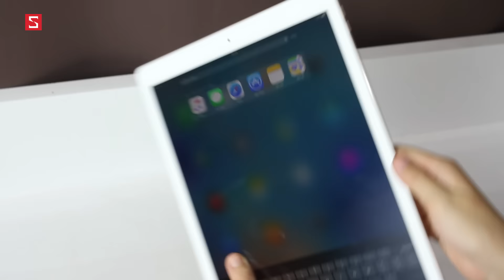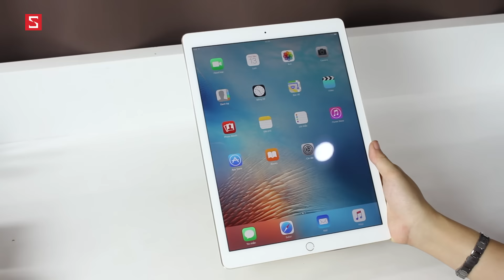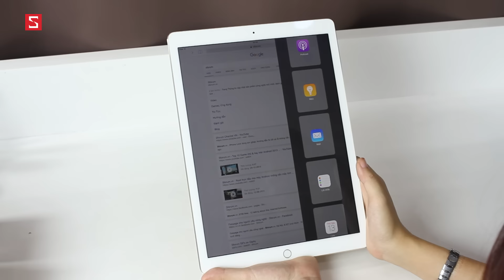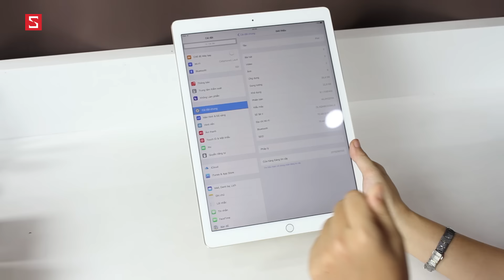Schannel - Mở hộp & đánh giá nhanh iPad Pro : Màn siêu to, cấu hình siêu khủng, giá siêu chát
- Tư vấn mua IPAD PRO
- Có nên mua  IPAD PRO
- Mua  IPAD PRO
- Giá  IPAD PRO chính hãng
- Giá  IPAD PRO xách tay
- Mua  IPAD PRO ở đâu uy tín, giá rẻ
- Gíá bán  IPAD PRO
- Những điểm mới  IPAD PRO
-  IPAD PRO có gì mới
- Đánh giá IPAD PRO
- giá  IPAD PROG  bao nhiêu tiền
-  IPAD PRO
-  IPAD PRO giảm giá
- Những tính năng mới  IPAD PRO
- Video đánh giá màn hình IPAD PRO
- Video đánh giá camera  IPAD PRO
- Video đánh giá thời lượng pin IPAD PRO
- Video đánh giá hiệu năng IPAD PRO
- Video đánh giá  IPAD PRO xách tay
- Video đánh giá  IPAD PRO chính hãng

- Battery test  IPAD PRO
- Performance test  IPAD PRO
- Camera test  IPAD PRO
- Unbox IPAD PRO
- Review IPAD PRO
- What new on IPAD PRO
- Shoud i buy IPAD PRO
- Where to buy  IPAD PRO